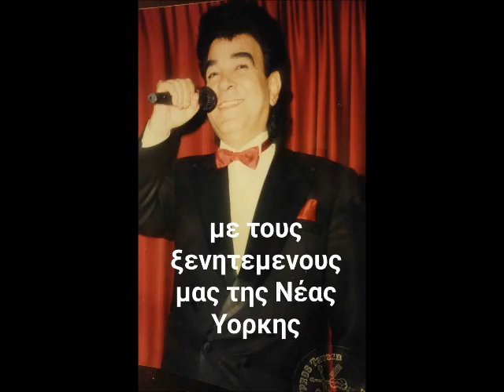'ΣΤΗΝ ΟΔΟ ΤΗΣ ΤΡΕΛΛΑΣ'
'ΣΤΗΝ ΟΔΟ ΤΗΣ ΤΡΕΛΛΑΣ'.   ΣΤΙΧΟΙ: ΝΙΚΟΣ ΛΟΥΚΑΣ.   ΜΟΥΣΙΚΗ: ΤΑΚΗΣ ΣΟΥΚΑΣ.  Α'  ΕΚΤΕΛΕΣΗ: ΣΤΕΛΙΟΣ ΚΑΖΑΝΤΖΙΔΗΣ.    ΕΝΟΡΧΗΣΤΡΩΣΗ: ΛΕΟΝΤΙΟΣ ΓΕΩΡΓΙΟΥ.    ΤΡΑΓΟΥΔΙ: ΤΖΙΜΗΣ ΚΩΝΣΤΑΝΤΙΝΟΥ.